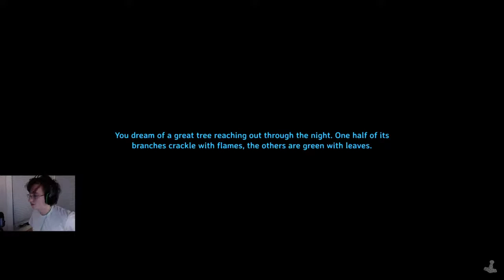Valheim with Pokemon pack opening every 5 subs!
I've never streamed here on YouTube but I have on Twitch, lets start here! Let me know if anything is up or wrong with stream please and thanks!